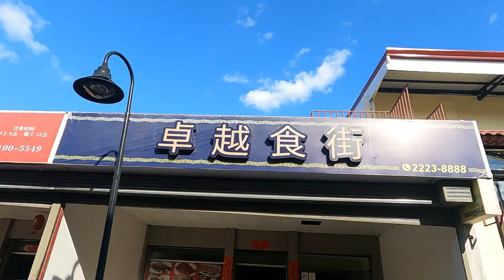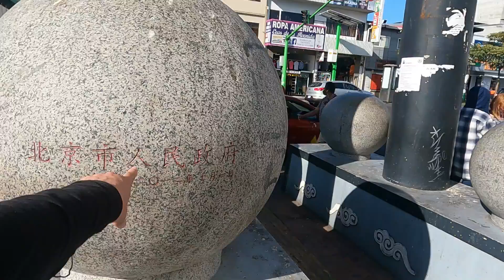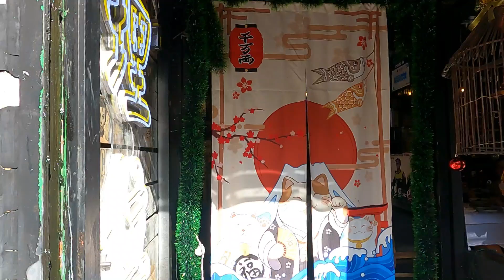Chinatown em San Jose Costa Rica Vlog de Viagem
Olá galera! Se você quiser dar aquela forca para o canal se tornando membro! Tamo juntos!